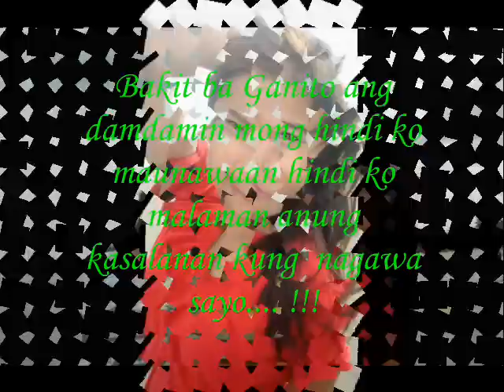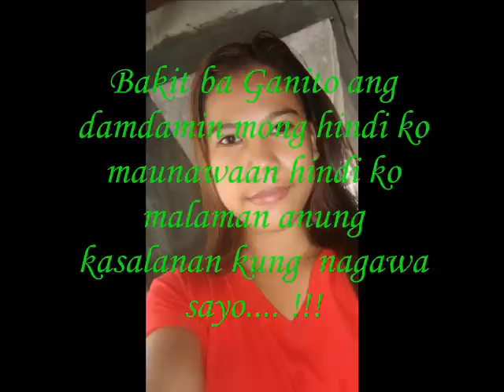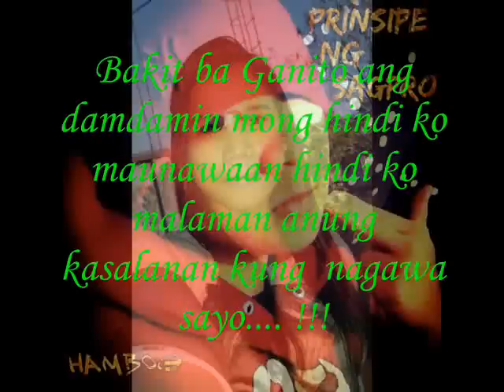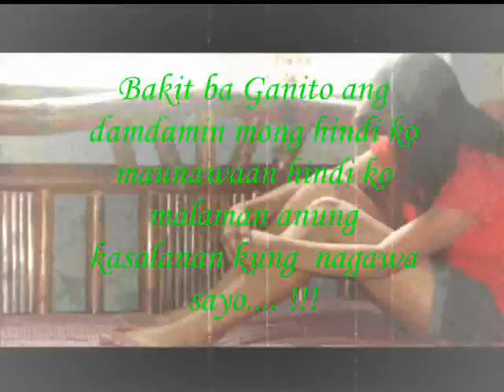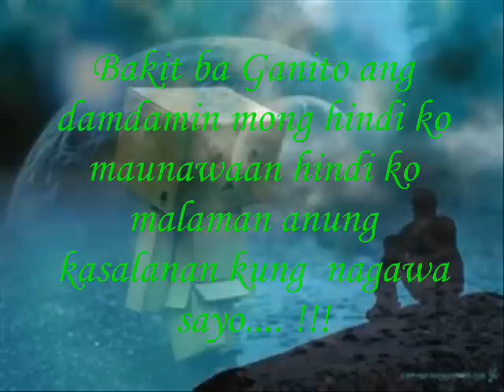Bakit Ba Ganito - ( Bh0szBhabyGhurL Nii ChrisOne La Famillia )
YangJay14